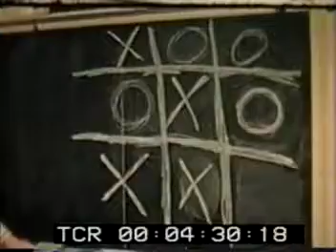The North High Story Class of 1956